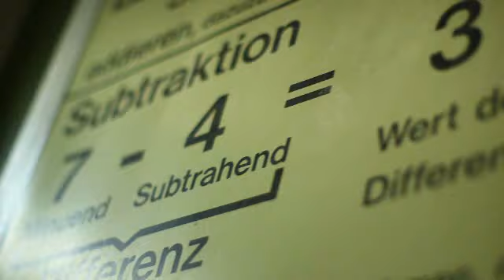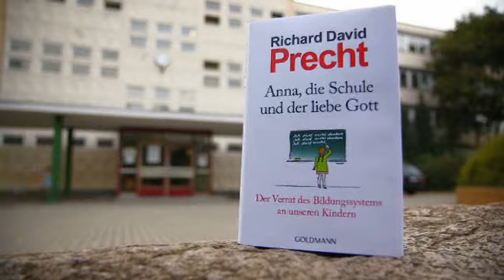Richard David Precht - "Anna, die Schule und der liebe Gott" - Goldmann Verlag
Das neue Buch von Bestsellerautor Richard David Precht. Leseprobe

Über "Anna, die Schule und der liebe Gott":
Unsere Kinder, die heute eingeschult werden, gehen im Jahr 2070 in Rente. Doch unsere Schulen überhäufen sie mit Wissensanforderungen, die aus der Vergangenheit stammen. Statt ihnen dabei zu helfen, Neugier, Kreativität, Originalität, Orientierung und Teamgeist für eine immer komplexere Welt zu erwerben, dressieren wir sie zu langweiligen Anpassern. Demgegenüber stehen die Erkenntnisse der modernen Entwicklungspsychologie, der Lerntheorie und der Hirnforschung, die an unseren Schulen bis heute kaum berücksichtigt werden. Denn nur was mit Neugier gelernt wird, wird unseren Kindern wichtig und bedeutsam. Und nur was ihnen bedeutsam ist, weckt ihre Kreativität und spornt die Leistungsbereitschaft an. Der Philosoph und Bestsellerautor Richard David Precht fordert: Unsere Schulen müssen völlig anders werden als bisher. Wir brauchen andere Lehrer, andere Methoden und ein anderes Zusammenleben in der Schule. Mit einem Wort: Wir brauchen keine weitere Bildungsreform, wir brauchen eine Bildungsrevolution!